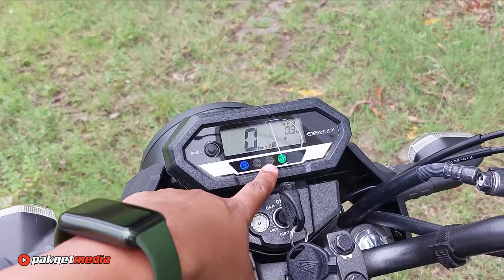TERMURAH!! KELEBIHAN DAN KEKURANGAN HONDA CB150 VERZA TERBARU 2023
Hallo teman2 bagaimana kabar kalian hari ini?
Semoga kita semua selalu dalam kondisi sehat dan selalu dapat bersyukur.
Kali ini kita akan membahas tentang Motor sport dengan harga paling mudah ditauun 2022 ini. Ya Honda CB150 Verza memang memberika sesuatu yg beda di kelas Motor Sport 2023. Nah seperti apa videonya monggo disimak sampai selesai ya

REKOMENDASI PRODUK YG KITA REVIEW & BARANG2 YG ADA DI VIDEO BISA DIBELI DENGAN CARA KLIK LINK DI BAWAH INI

PART MODIFIKASI PCX 160 (GOCI)

PART MODIFIKASI NMAX 155 (CIPLUK)

REKOMENDASI MODIFIKASI MOTOR

REKOMENDASI PRODUK PERAWATAN KENDARAAN

REKOMENDASI HELM HARIAN

Terima Kasih